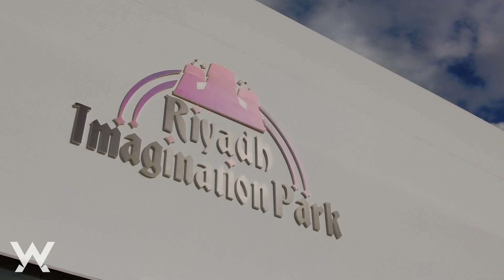فكرة فيراري عن العربيه الإقتصاديه - Ferrari 296 GTB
لما فيراري قرروا يعملوا عربيه إقتصاديه عملوها ٨٣٠ حصان 🤣🤦🏻‍♂️ في ايه يا فيراري مش كده الكلام أخد و عطا 🤣🔥

عايز أعرف رأيكم في العربيه، أنا شخصياً عجبتني. و عايزين تشوفوا انهو عربيه الفيديو الجاي عندنا لسه سلسله طويله من العربيات الفشيخه 😈

إعملولي فولو على انستجرام من هنا عشان هعمل هديه من موسم الرياض هديها بنفسي للهيكسبها 🥳

شكر خاص لمعرض Seven Car Lounge على الإستضافه الجميله ❤️